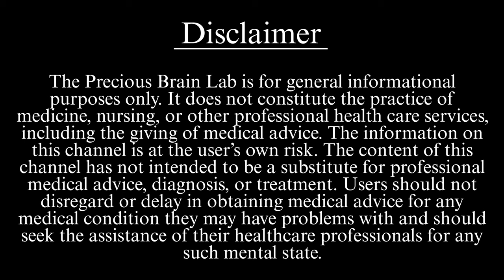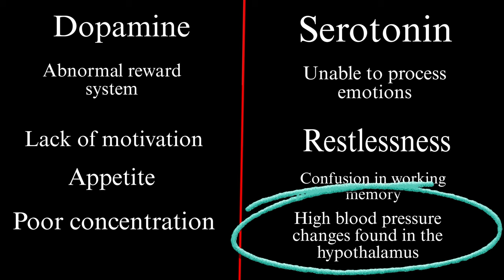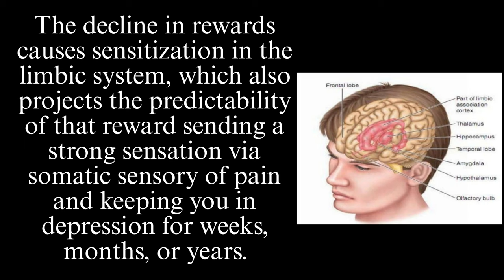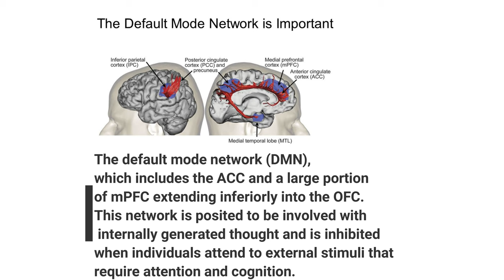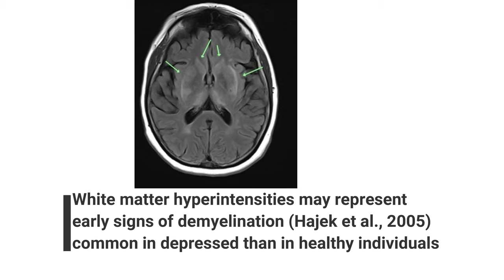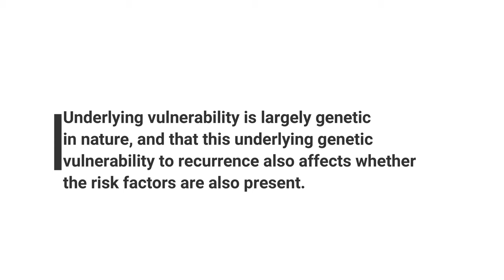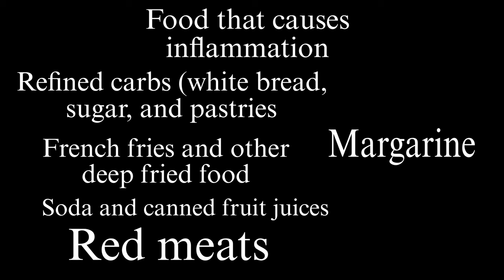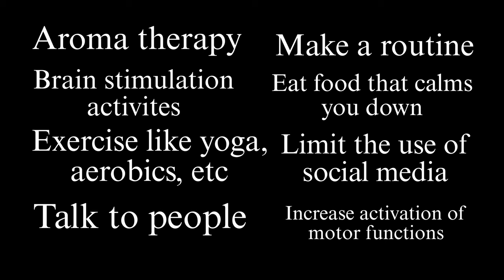Shining a Light on understanding depression.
In this video we’ll walk you through:
The BASIC of Depression at the beginning followed by how depression and neurochemicals changes the wiring of the brain. We also look into the elements of loss of volume in the hippocampus involved in the reassurance of long-term depression. How depression is affected by lower connectivity in cortical regions and why do they lose their sense of smell and ability to stay in the present moment. The Limbic region is involved in the predictability of negative experiences during depression. Also, the limbic information cycle constantly reminds you of anger, guilt, or shame during the onset of a depression period. Stimulation of the vagus nerve is very important in curing depression but it takes time. These are the core studies of patients suffering from depression. We further discuss the mainstream line of Food that causes inflammation and ways to improve depression in this podcast. We will come up with lots of videos in the future on topics like these. We thank you for showing your interest in neuroscience.

TIMESTAMPS
00:00:00- intro
00:02:43 First Introduction to Depression
00:10:04 Deficits found in Depression and the difference between Dopamine and serotonin
00:16:27 Predictability from the limbic system
00:21:07 Loss of volume in hippocampal, Hypercortisolemia, and Cushing's syndrome understanding
00:27:25 Sensitization in the limbic system
00:33:28 Shift from episodic to Semantic autobiographical memory and brain regions abnormalities
00:40:22 Default Mode Network in depressed individuals and hyperactivity causes fear, anger, and guilt
00:48:40 The Salience Network and Central Executive Network explained
00:53:23 Limbic Information cycle and white matter hyperintensities in depression
00:57:48 How Dysfunction in emotional regulation in depression happens
01:00:27 Lack of sense of smell in depression
01:03:34 The difference between Self and Depression, the risk of Recurrence, and Vascular depression explains
01:12:57 Hypoactivation of the dorsolateral prefrontal cortex (DLPFC) and ventrolateral prefrontal cortex (VLPFC) and Negative dysfunctional thinking
01:16:29 Reductions in FA and risk of anxiety and depression
01:19:14 What you need to watch out for in depression
01:25:05 Food that causes inflammation in depression and Skin lightening products causes depression
01:30:32 ways to Stimulate the Vagus nerve to improve depression
01:34:56 Ways to improve depression (activities required full attention and willingness to cure depression)
01:41:09 Ending session talks

Our channel is about Brain disorders and brain development with tools of neuroscience. We cover topics such as ADHD, Bipolar disorder, Schizophrenia, gene modifications, PTSD, AUTISM, and many more. Our primary focus is to give out complete information on mental disorders and how to improve mental health. This channel is for people who seek answers to questions they never got. Our honest review is our policy. Also, the podcast provides deep knowledge of your mental health problems. It is a nonprofit organization. All we want is your support and help us grow this channel.